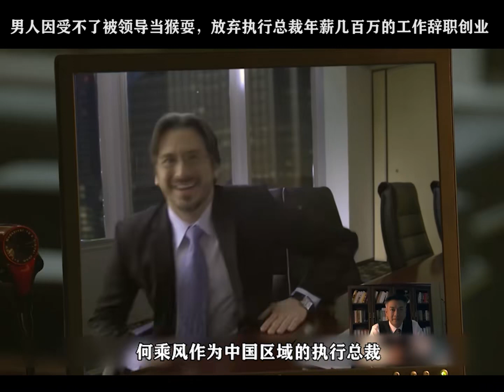男人受不了被领导当猴耍 放弃百万年薪辞职创业 |《浮沉》Floating and Sinking ｜白百何 张嘉益 王耀庆 【欢迎订阅SMG尚世五岸梦想剧场】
【剧情简介】
一笔七亿的大单拉开了国企改革和资本运作大幕。亟待技术革新重振雄风的国有大厂，厂长王贵林和副厂长于德志改制观念截然不同，王贵林力求用7亿资金取得工厂发展与职工利益的平衡，于志德则想通过市场手段轻装上阵，重新规划发展前景。而在全球金融危机压力下，急需中国订单拉动增长的全球500强赛思和SC两家公司，为争取这单合同明争暗斗，向王贵林和于志德提出各种交换筹码。赛思中国的销售部新人乔莉被推到了最前线，在这场你死我活的搏杀中，她被上司陆帆和何乘风作为棋子，一次次地向王贵林发出挑战遭遇了种种困难，面临职业底线、良心与爱情的考验。以职业人自居的陆帆和心怀大理想的王贵林，最终决定了她的职业和爱情的选择。于德志因个人私欲走上不归路，锒铛入狱，王贵林肩负起改制的大任。每个人的命运都随着这笔七亿大单浮沉。